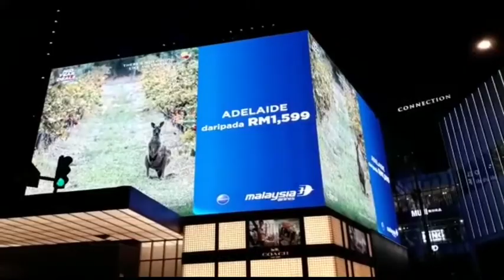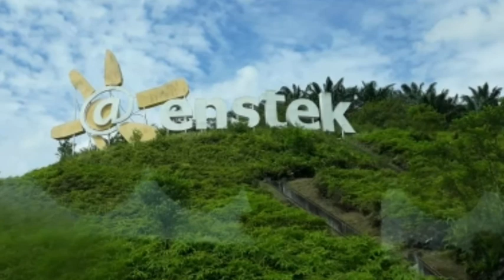Kuala lumpur; malaysia